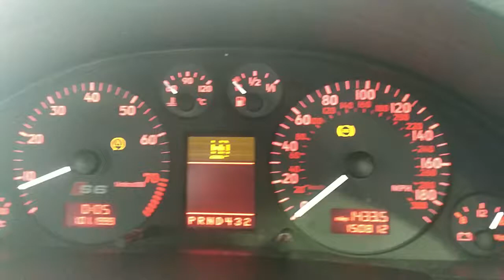V1414 ДВС (Двигатель) Audi A6 C5 4.2i ARS